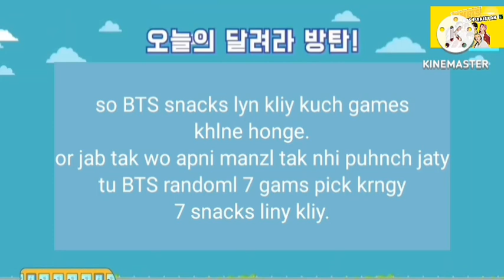BTS Short Trip's 🚌 part 1//bts in urdu dubbing//run bts 53#bts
run bts short trips
Bts Urdu dubbed video
run Bts 53 Hindi dubbed
Bts53  Urdu dubbing epi
Runbts 53 Urdu dubbing
run bts episode 53 real urdu dubbing part 1